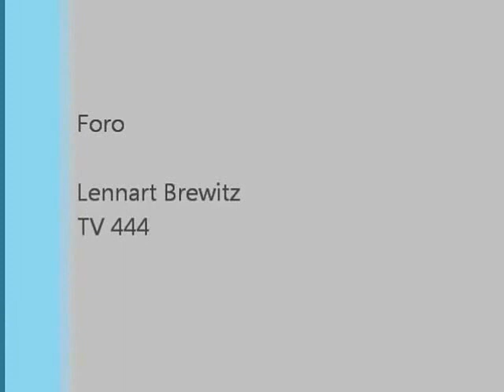Långfärdsskridsko på Vångaren 5/3 -16